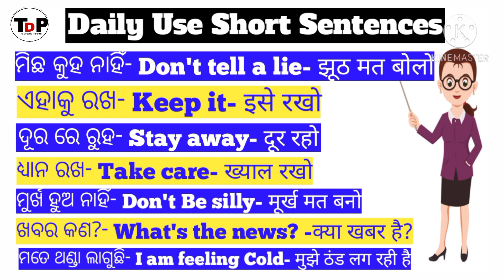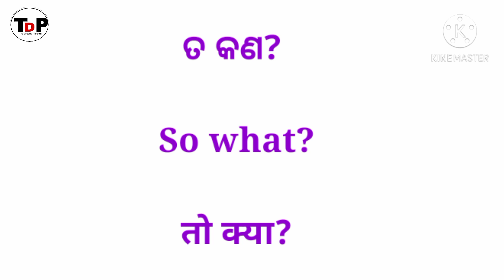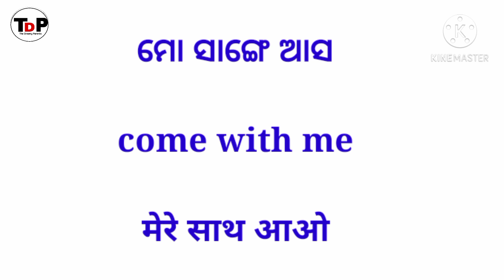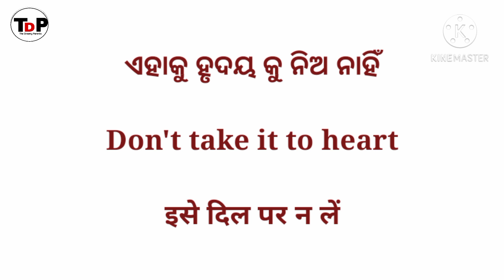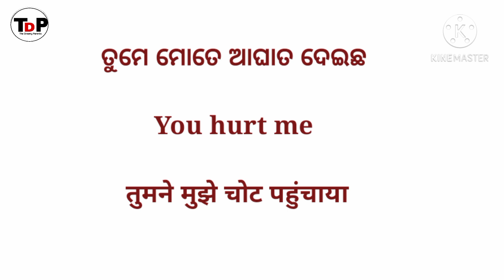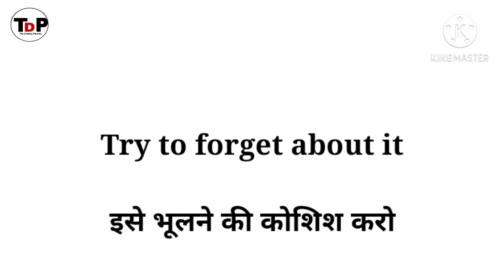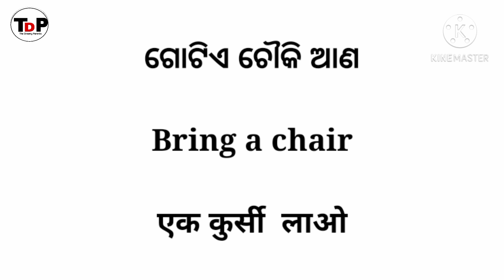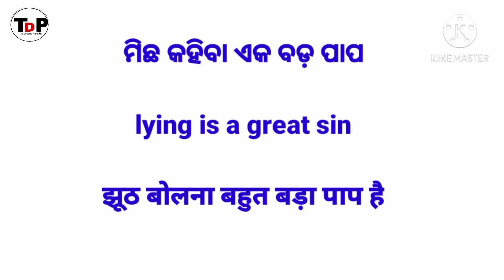Spoken English in Odia 🔥🔥 ll Learn Spoken English though Odia ll Odia to English translation ll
Learn Spoken English through Odia ll
Odia Spoken English classes ll
Daily use Short Sentences ll

1.learn spoken English in odia
2.Learn spoken English through odia
3.best spoken English class in odia
4.Odia to English translation
5.English to Odia
6.Spoken English channel Odia
7.Odia spoken English channel
8.spoken English in odia
9.spoken English odia
10.Learn Spoken English in Odia
11.daily use sentence in odia
12.Best learning spoken English in Odia
13.learn Spoken English in one day in Odia
14.spoken English
15.odia to English translation
16.English to odia translation
17.translation in Odia

Jay Hind 🇮🇳
Jay Bharat 🇮🇳